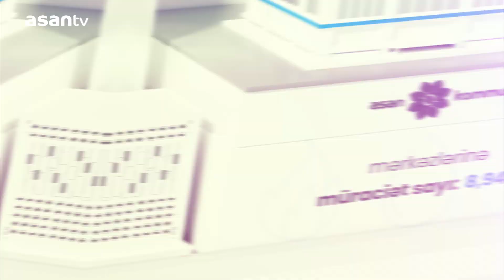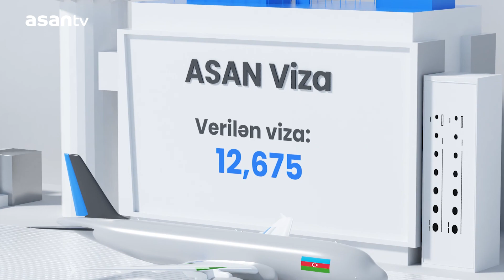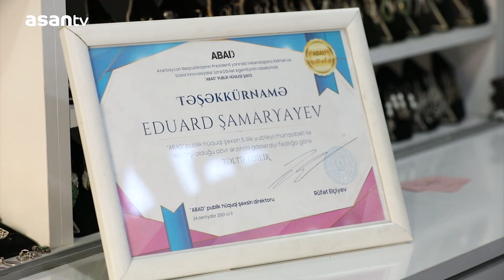Bu həftə də daha ASAN oldu